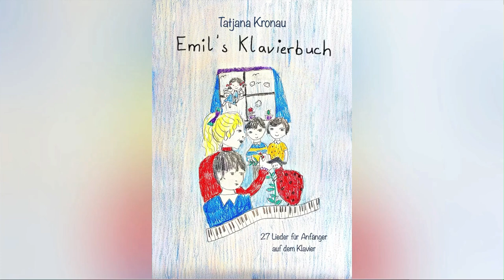Foxy’s Song - Hörbeispiel Emils Klavierbuch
Auch auf Spotify!

Das Klavierheft gibt es beim Waldkauz Verlag zu kaufen.
Über einen Like und/oder Kommentar würde ich mich sehr freuen.

Folgt mit gerne auch auf Instagram :)